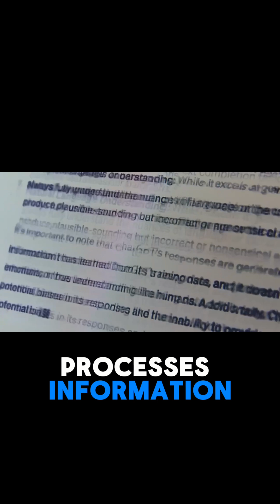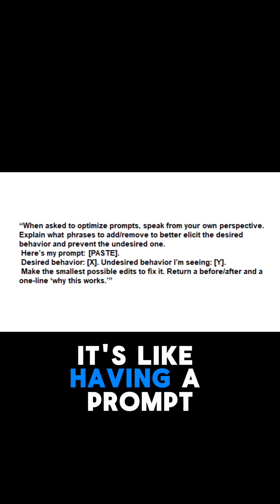Want to take your GPT-5 prompts to the next level? Discover metaprompting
Want to take your GPT-5 prompts to the next level? Discover metaprompting—using GPT-5 itself to analyze and improve your prompts! It’s like having a personal prompt engineer on demand. This clip is a game changer for creators and marketers aiming for flawless AI outputs. Share this pro tip and watch your AI skills explode!